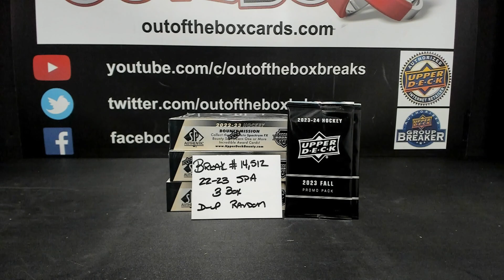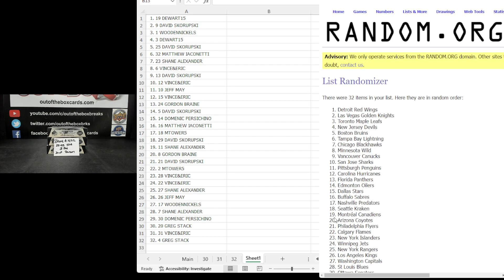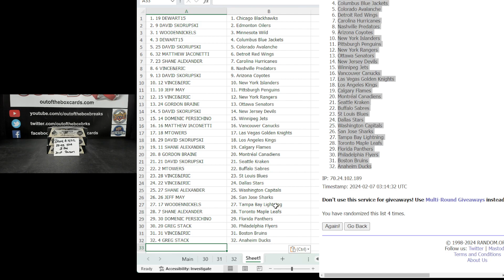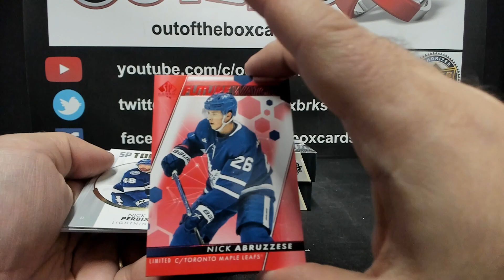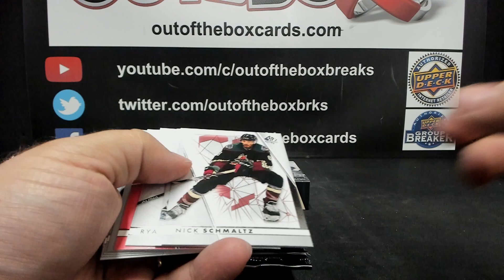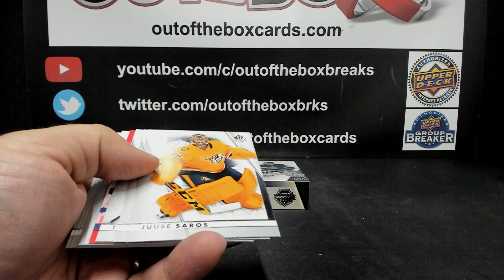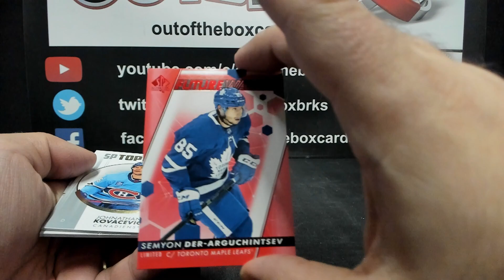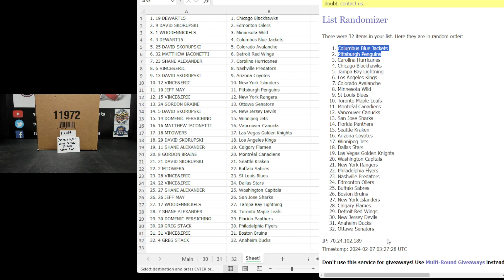Out Of The Box Group Break #14,512-2022-23 Upper Deck Sp Authentic (3 BOX) Double Up